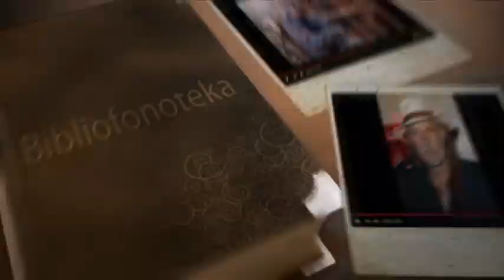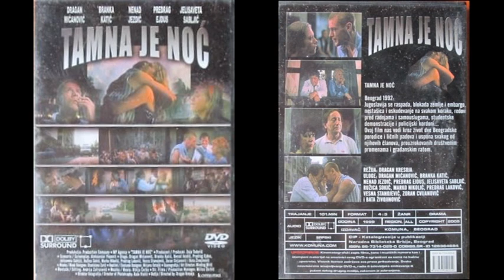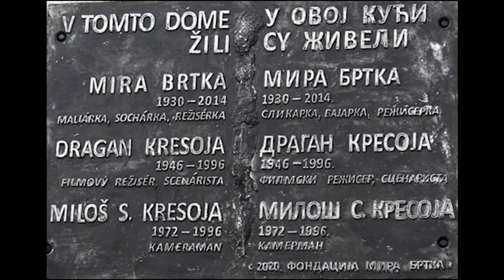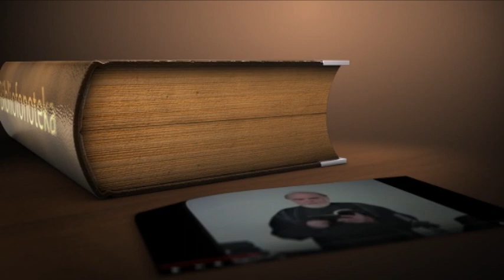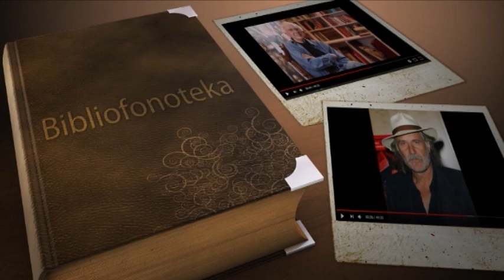Драган Кресоја, интервју, други део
Библиофонотека: Драган Кресоја, интервју, други део